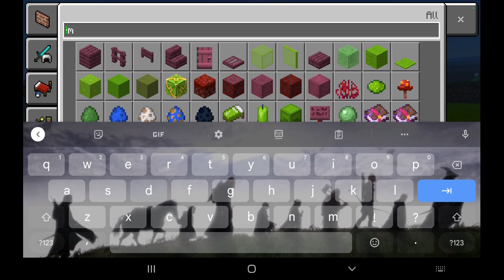Minecraft Ids Star wars Addon Mod 4K Download load in Description (Re-upload)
I
                I

Timecodes
0:00 - Rebell
0:41 - Imperials
3:22 - Vehicles
4:29 - War